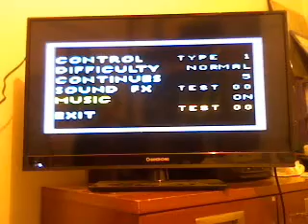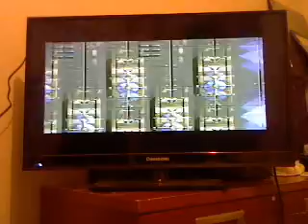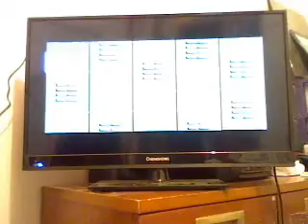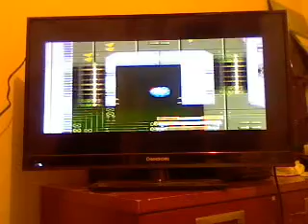Video 333(Sonic SpinBall Sega Master System)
Longplay by Daniel Only on Awesome Sega Master System Version.